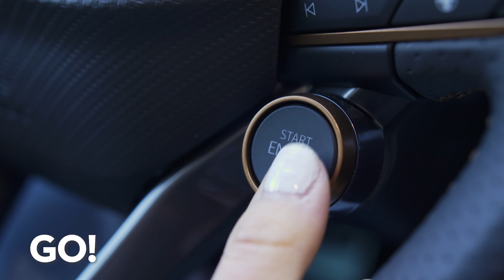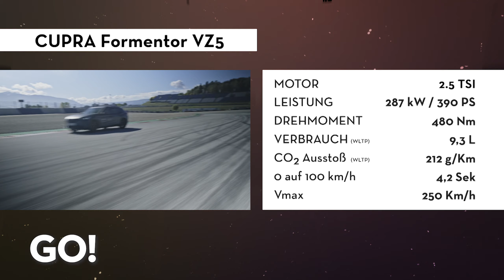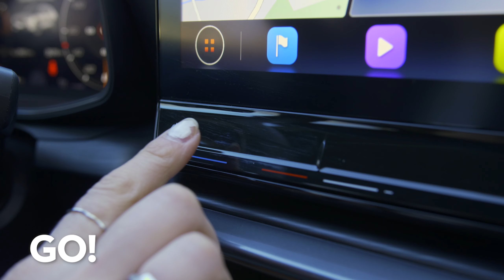Hier bekommt man mehr als nur Sound - Cupra Formentor VZ5